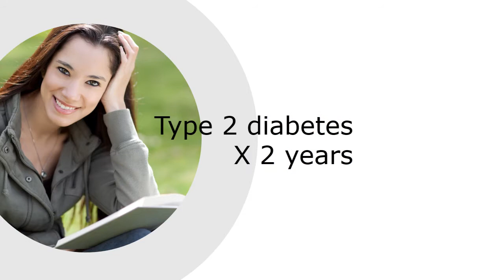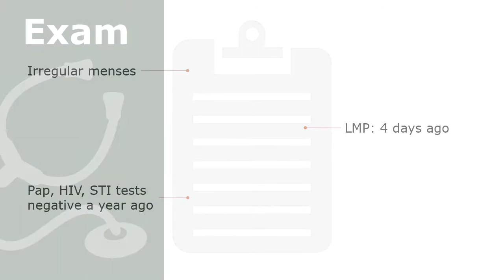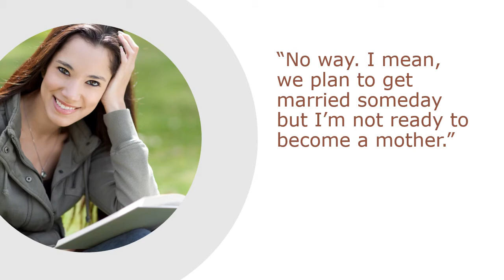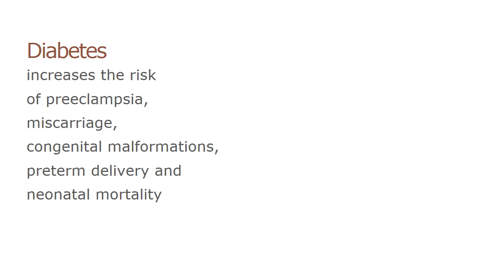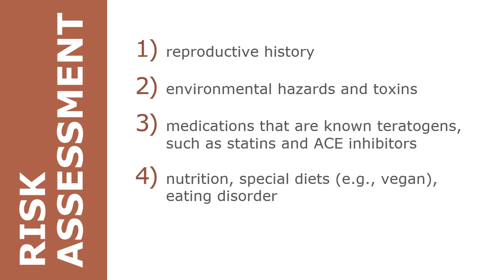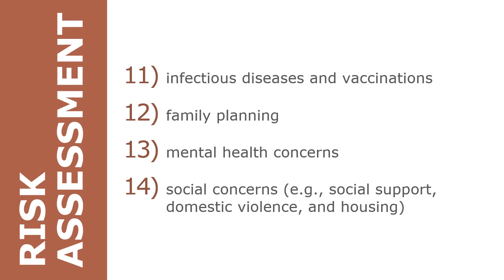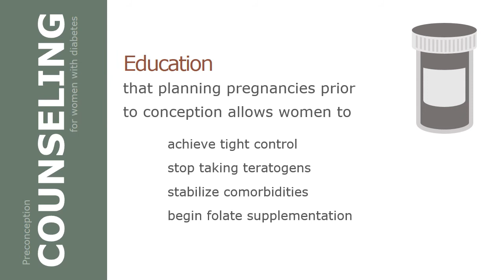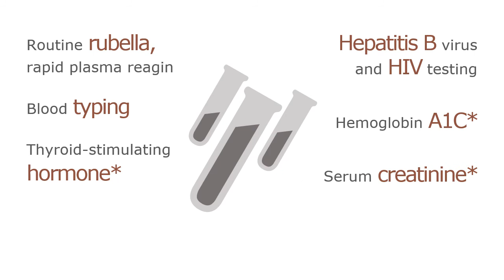Clinical Minute: Diabetes and Family Planning - Preconception Counseling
CME/CE credits are no longer available for this activity